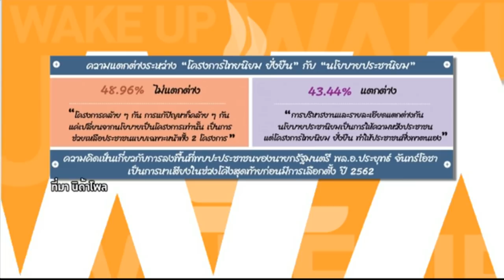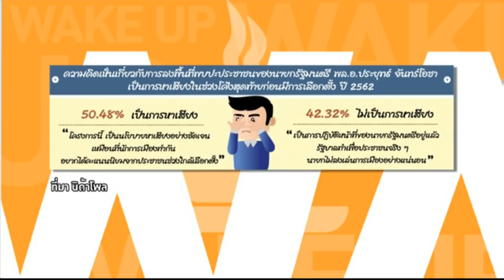Wake Up News - 'นิด้าโพล' เผยคนไทยไม่รู้จักโครงการ 'ไทยนิยม'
นิด้าโพล สำรวจความคิดเห็น เรื่อง 'ไทยนิยม ยั่งยืน VS ประชานิยม' พบคนไทยไม่รู้จักโครงการไทยนิยม มองไม่ต่างจากประชานิยม และเป็นการหาเสียง

ชม WakeUpNews ได้ทุกวัน 07.00น. ทาง VoiceTV ช่อง 21 ติดตามแฟนเพจที่ และ @WakeUpNewsTH